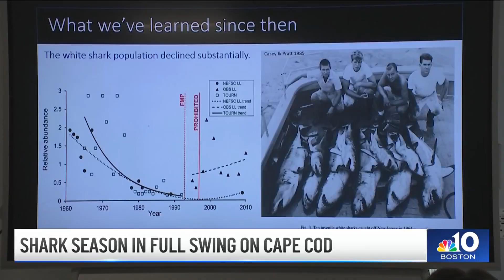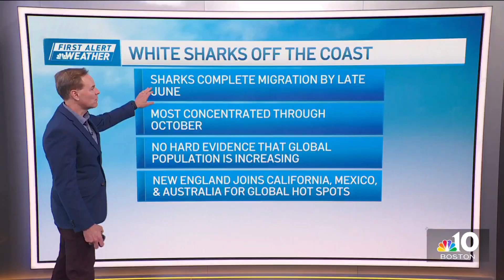It's shark season, and we're taking a deep dive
We asked a scientist with the Atlantic White Shark Conservancy all about sharks.